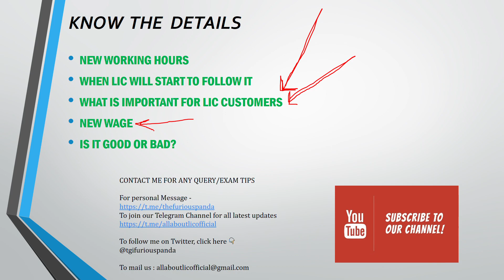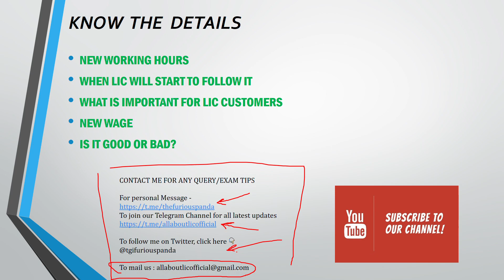LIC NEW WORKING DAYS & WAGE REVISION | LATEST NEWS | अगर आप LIC के ग्राहक है तो जरूर जाने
The new fiscal year 2020-21 has started for about 1.14 lakh employees of Life Insurance Corporation of India (LIC) on a happy note with hike in their pay packets and 5 days working week , said a top union leader.

सैलरी में बढ़ोतरी के इस फैसले का LIC के 1 लाख से ज्यादा कर्मचारियों को लाभ मिलेगा। इसके अलावा LIC के कर्मचारियों को अब सप्ताह में 5 दिन ही काम करना होगा। यानी प्रत्येक शनिवार और रविवार को छुट्टी रहेगी। LIC के कर्मचारी संगठन लंबे समय से सप्ताह में 5 दिन काम की मांग कर रहे थे।

To buy any plan or to know any other Information, you can connect us through below sources ❤️Our aim is to make you Learn and Grow❤️

ALSO CHECK BELOW VIDEOS

LIC SARAL PENSION PLAN 862 | New Annuity Plan Launched on 1st July 2021 | Explained in Detail

NOTE :- * This video is for education purpose only. All the details given in video are based on projection of Knowledge taken from Internet. Any information or part may vary in actual. We do not hold any guarantee of any fact. Please do not take anything for granted and use your own thought process as well*